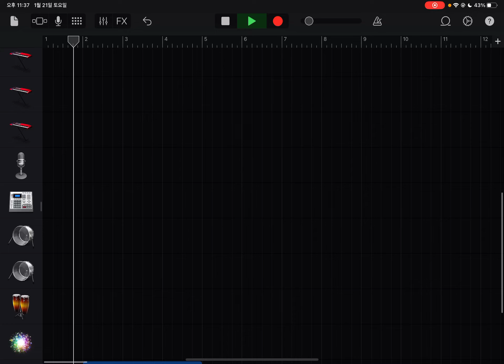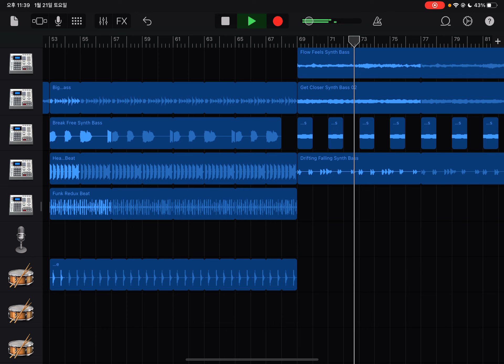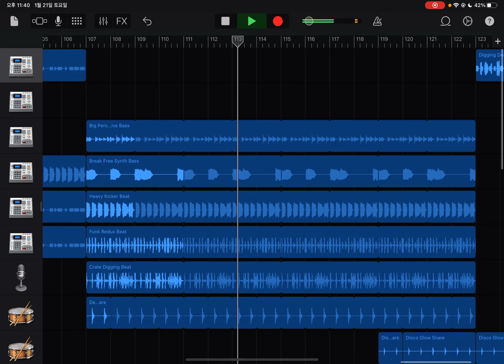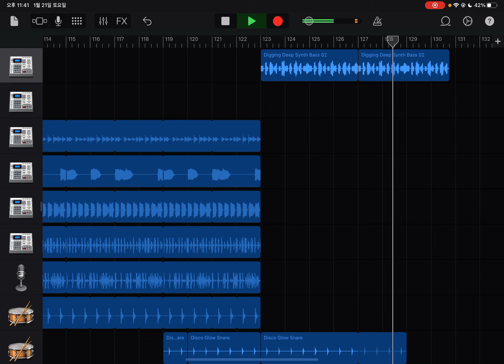[GarageBand] When I met a pirate ship(only live loops)